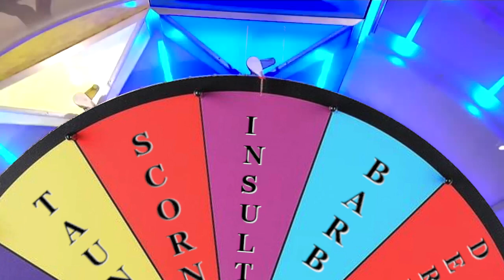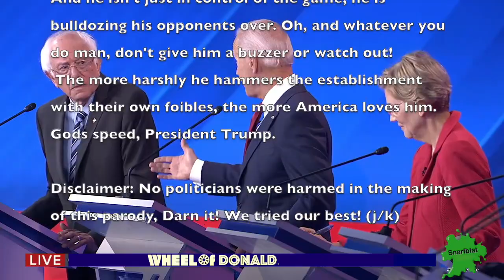🔴 🅆🄷🄴🄴🄻 🄾🄵 🄳🄾🄽🄰🄻🄳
Watch Americas #1 politician host Americas #1 Game Show, Wheel Of Donald! See the top three Democrat contenders take their turns against Donalds patented wheelhouse of withering scorn and derision.
Will any of them have what it takes to win, or have they already chosen the pattern of their own defeat? Watch Wheel Of Donald to find out!